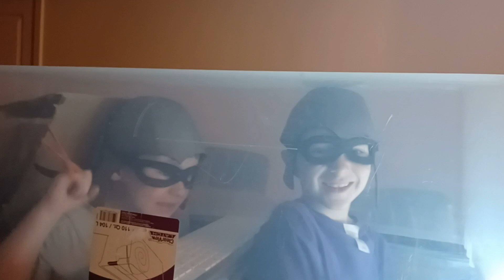baby goose and mav fly the f14 tomcat on a very short taxiway.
cardboard and random stuff ducktaped together ends in hours of fun.